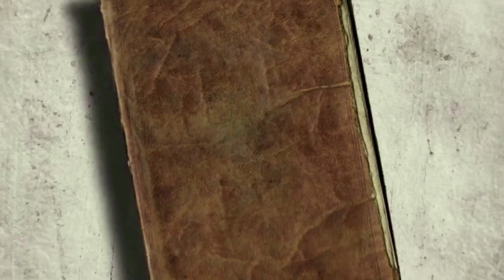앵무새가 목욕을 해야하는 진짜! 이유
더 자세한 내용과 솔루션을 다른 영상으로 제대로 말씀드리기 위해 이번 영상은 가볍게 시청하시면 좋을거 같습니다.

시청해주시는 모든 구독자님들께 감사드립니다^^